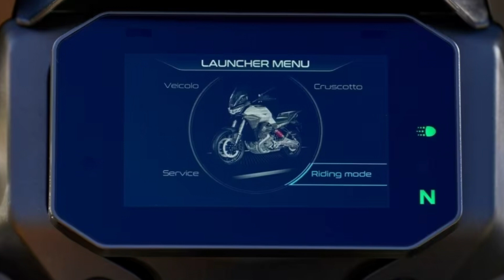Moto Guzzi Stelvio 2024